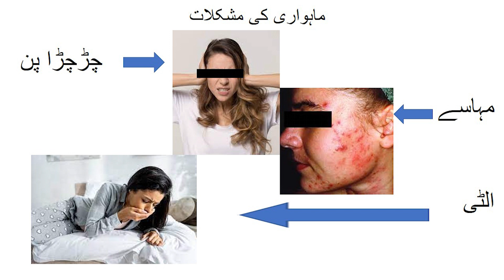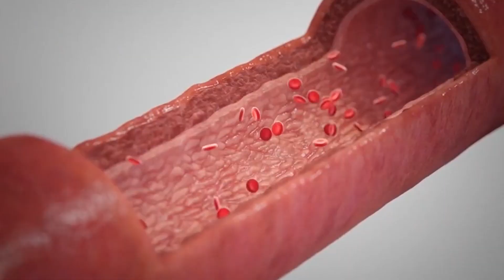مہاسوں سے نجات خواتين کے مسائل کا حل,Acne free skin ,Less hair fall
In this informative video, Evening Primrose Oil, a powerful natural supplement with a myriad of health benefits. 🌼

🌟 Key Highlights:

Discover the origins of Evening Primrose and its historical uses.
Explore the potential health benefits, including skin, hormonal balance, and more.
Learn about the essential components that make Evening Primrose Oil so effective.
Get insights into the recommended dosage and how to incorporate it into your daily routine.
Gain an understanding of possible side effects and precautions to ensure safe usage.